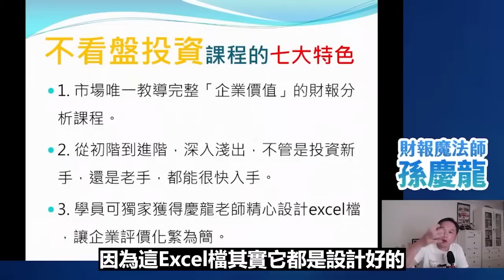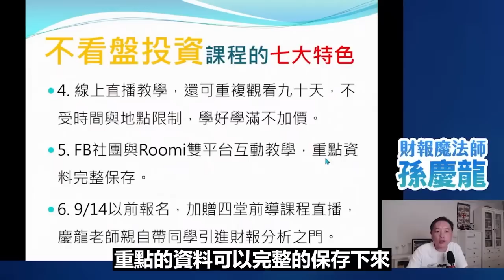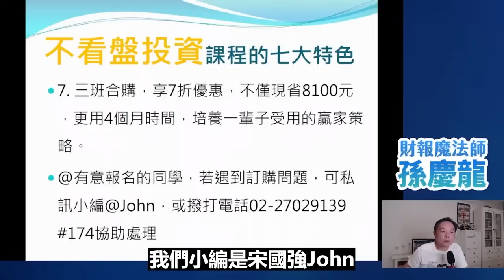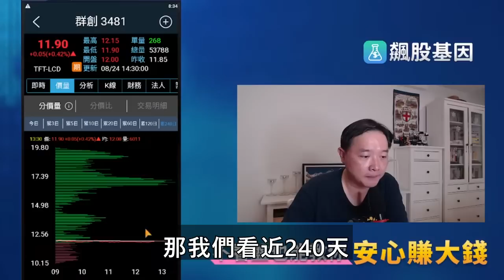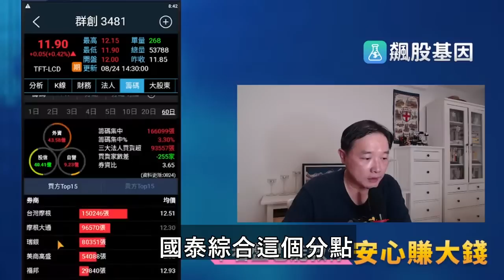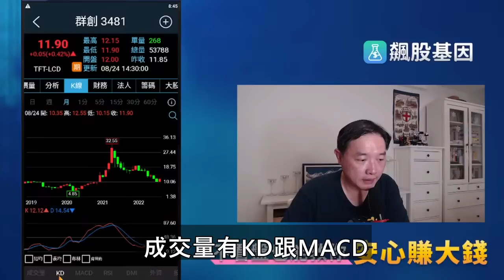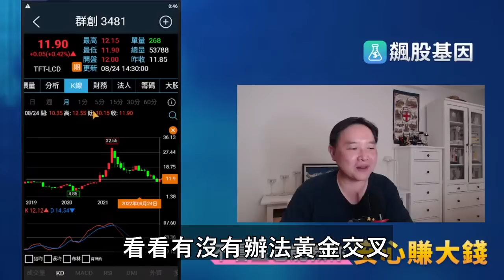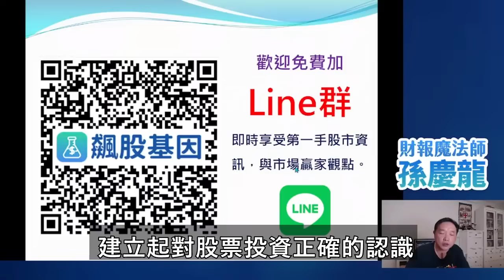10元銅板股的鹹魚翻身：群創(3481)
@歡迎免費加入「飆股基因」line群組，
即時享受第一手股市資訊，與市場贏家觀點。

※飆股基因APP是由孫慶龍老師過去教學向來所大力倡導透過各公司財務報表所公開之相關數據等領先指標，協助投資人發掘並觀察特定個股，©版權所有 星系數位股份有限公司